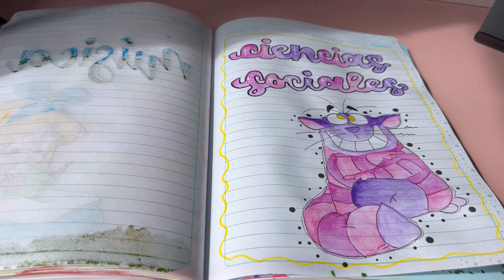Marcando un cuaderno de ciencias sociales